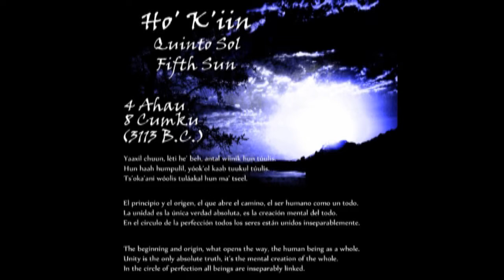WHISPERS OF GHOSTS - Ho' K'iin / Quinto Sol / Fifth Sun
Track 1 from the album: "The End Of Times" (2012). Proudly presents sample voices from: Muluk Hun Kayab, Jouni Havukainen (IN SLAUGHTER NATIVES), Kaban Buluk Oceloyollotl, TSIDMZ, Nuri Romero Maury, Dave Phillips, Sylvain Missemer, [distopia] and Signý Bergsdóttir.

2nd album from the mexican ambient project WHISPERS OF GHOSTS.